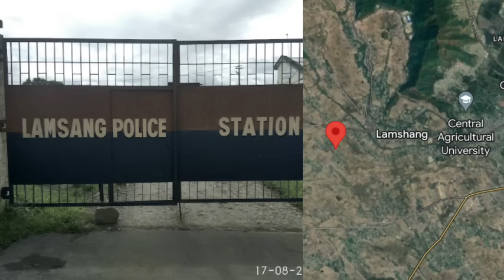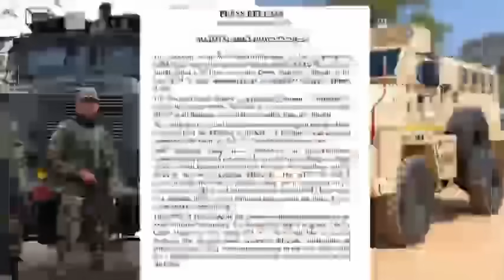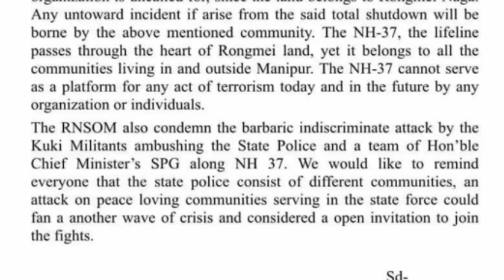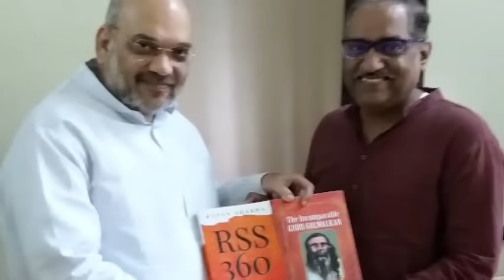RSS Chief in Manipur a sawi ri ta/ RSS-BJP inrem lohna/ Rongmei Naga te indonaa luh an chák